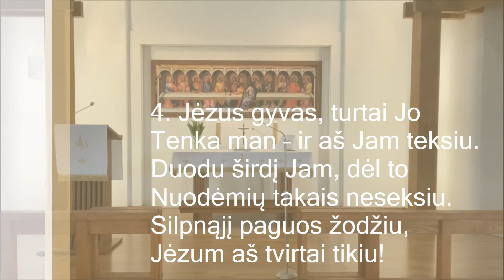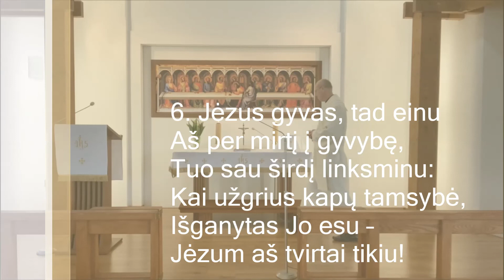Velykų giesmė "Jėzus gyvas, aš Jame" (tekstas ir natos). Nr. 98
T.: Christian Furchtegott Gellert (1715–1769)
V.: Fridrichas Kuršaitis (1806–1884)
M.: "Katholisches Gesangbuch". Viena, c. 1774
Mel.: "Großer Gott"
Velykos; laidotuvės

JĖZUS GYVAS, AŠ JAME
Jesus lebt, mit ihm auch ich

1. Jėzus gyvas, aš Jame,
Ko, mirtie, kėsais įgelti?
Jėzus gyvas, Jis mane
Žada iš kapų prikelti,
Kūnu vėl apvilks nauju,
Jėzum aš tvirtai tikiu!

2. Jėzus gyvas, amžinai
Viešpats danguje ir žemėj,
O su Juo ir aš tenai
Gausiu tėviškę sau ramią.
Jei Jis žada, tai ir bus –

3. Gyvas Jis, širdie liūdna,
Tik neverk, jau nepražūsi –
Jis tau meilę pažada,
Kristuje gyva tu būsi.

4. Jėzus gyvas, turtai Jo
Tenka man – ir aš Jam teksiu.
Duodu širdį Jam, dėl to
Nuodėmių takais neseksiu.

5. Jėzus gyvas, iš tiesų,
Jau su Juo nebesiskirsiu,
Ar šviesu man, ar tamsu,
Visados Jo meilę girsiu.
Tam Jis man suteiks jėgų –

6. Jėzus gyvas, tad einu
Aš per mirtį į gyvybę,
Tuo sau širdį linksminu:
Kai užgrius kapų tamsybė,
Išganytas Jo esu –